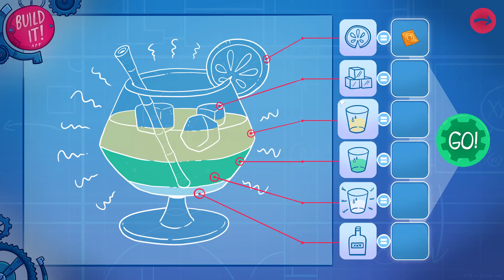Starman Plays Leisure Suit Larry: Wet Dreams Dry Twice - Part 5 (NSFW)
In which, after finishing our inspection of the hotel grounds and discovering our raft has been confiscated by a recycle-happy activist named Emma, we set about addressing Becky's complaints, riding the buffet of a captive pig and concocting a selfie worthy (if inedible) alcoholic drink.